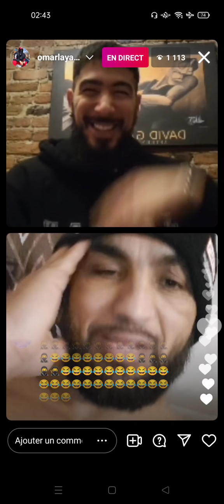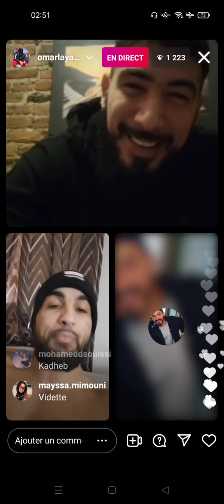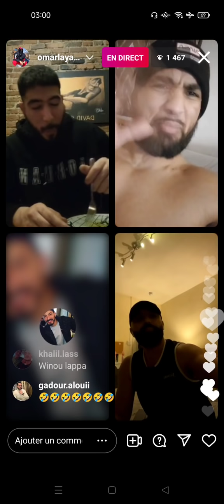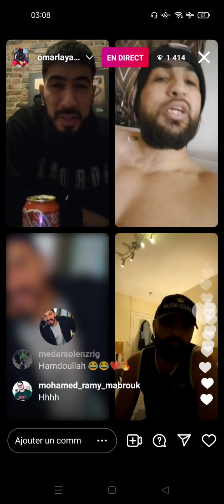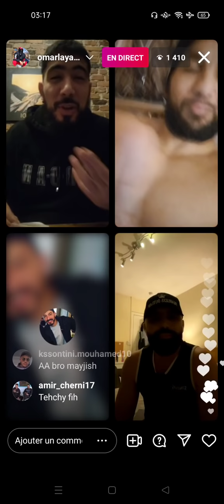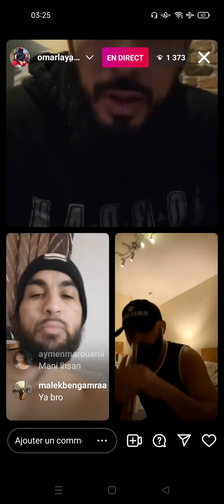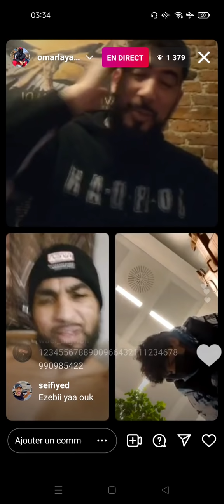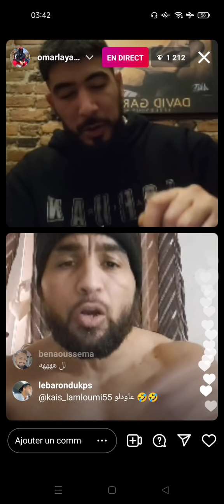3ou9 iheb ya3mel clip yesemih chofena mala ka3ba dohka bedmou3 🤣 mala laya chey5 3ala l3ou9 🇹🇳🇲🇦🇱🇾🇩🇿